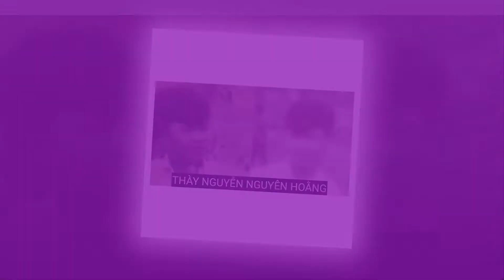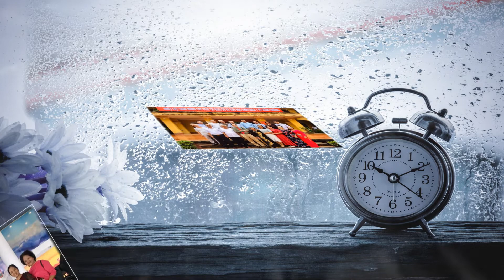CHÚC MỪNG NGÀY NHÀ GIÁO VIỆT NAM 20-11-2022